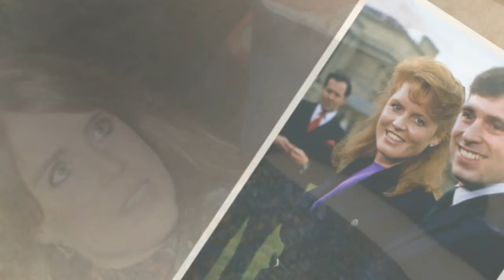Can Meghan Markle will meet ex-girlfriend Harry's is Cressida Bonas at Eugenie's wedding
Meghan Markle could meet Prince Harry's ex-girlfriend Cressida Bonas at Princess Eugenie's wedding